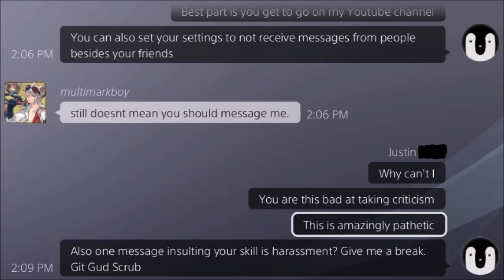Dark Roast: The Adventures of MultiMarkBoy The Saltiest Quiter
He bows then heals than runs than leaves. Is there nothing Mark will do to avoid that dreaded L